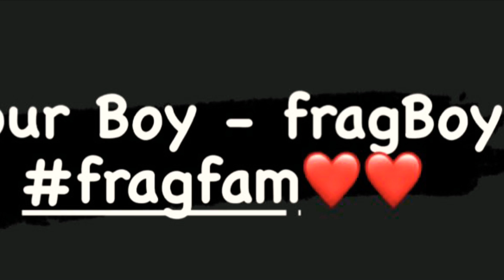1k Subs Special Pubg Mobile Montage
Scrims/Classic/Tournament/TDM Highlights